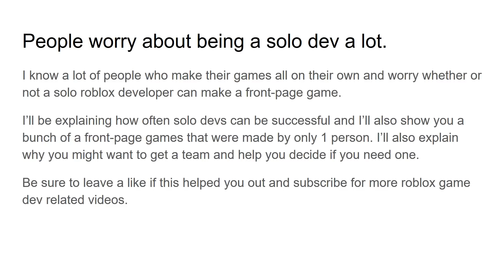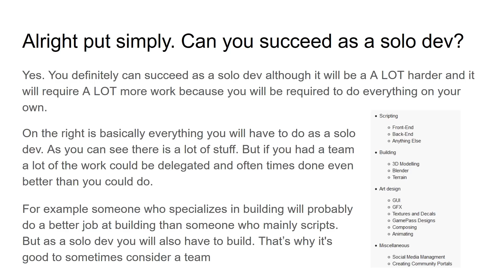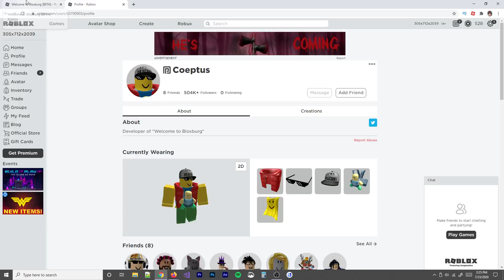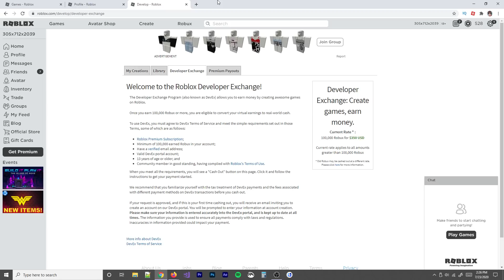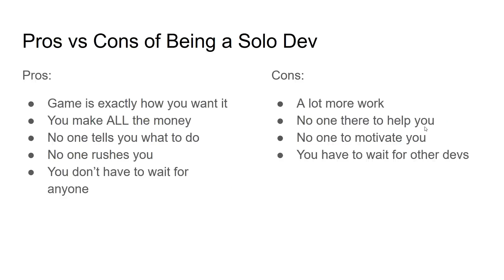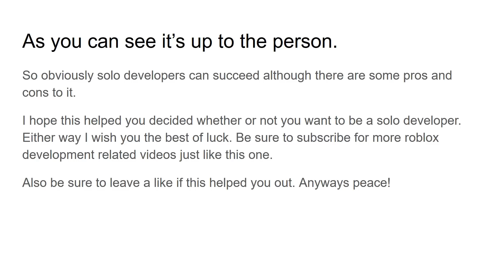Can you Succeed As A SOLO Roblox Game Developer?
Hey guys! In today's video I'm gonna be answering a question i get a lot which is if you can have a succesful game as a solo roblox game developer. Peace!